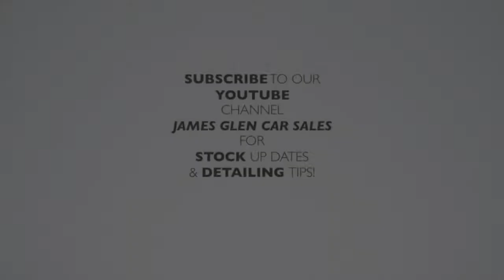2015 Audi A3 2.0TDI SE Technic Available at James Glen Car Sales